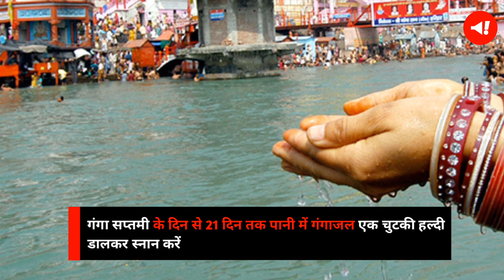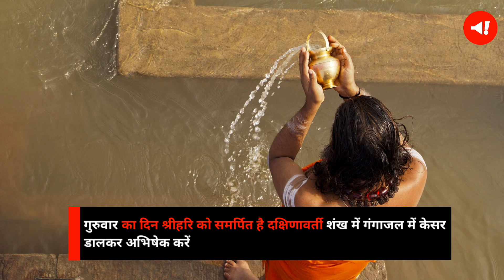Ganga Saptami के दिन करे Ganga jal के 5 उपाय, बेटी की रूकी हुई शादी जल्द होगी | Ganga Saptami 2023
शास्त्रों में गंगाजल के कुछ खास उपाय बताएं हैं जो गंगा सप्तमी के दिन करने से घर परिवार पर संकट का साया नहीं रहता और खुशहाली आती है. ऐसे में आप गंगा सप्तमी पर कर लें गंगाजल के 5 उपाय जो आपके जीवन में धन संकट को दूर करेगा.